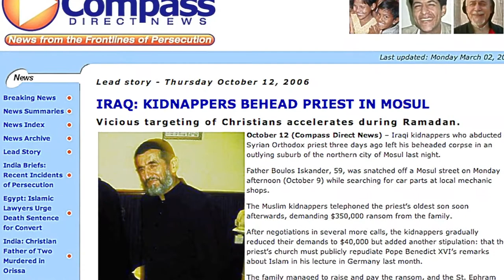Facing Extinction: Christians of Iraq (2013) | Trailer | Eden Naby | Michael Gabaudan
Watch Facing Extinction: Christians of Iraq Trailer on Vision Video

A heart-wrenching documentary about the current plight of the Christian Minority in Muslim Iraq.

Facing Extinction: Christians of Iraq is a heart-wrenching documentary about the current plight of the Christian Minority in Muslim Iraq. This stark and forceful film holds nothing back as it gives voice to just a few of the thousands who are facing persecution at the hands of Islamist extremists. The persecution takes the form of kidnapping, rape, church bombings, barbaric torture and murder. The film estimates that one million Iraqi Christians have been forced from their homes in recent years, some fleeing to the north of Iraq and others taking refuge in nearby countries where they are often unwelcome and forced to live under deplorable conditions. The film also documents the indifference of the Iraqi government to the situation as well as the U.S. government’s refusal to offer refuge to these suffering Christians due to the current interpretation of the U.S. Patriot Act.  Facing Extinction is a call to action for Western Christians to come to the aid of their brothers and sisters. It gives specific advice on how individuals can lobby the U.S. government to change the current policy and work to end this humanitarian crisis before it is too late.

Director: Rob Marcarelli
Starring: Dr. Eden Naby, Michael Gabaudan, Fr. Sabri Al Magdacy , Fr. Anton Lechen, Fr. Clarence Burby, Kristele Younes, U.S. Senator Carl Levin